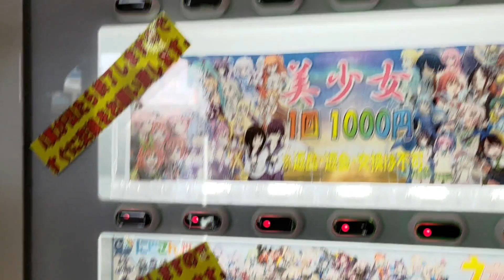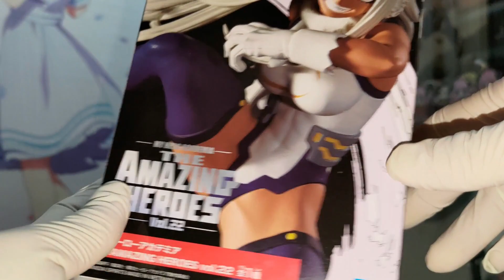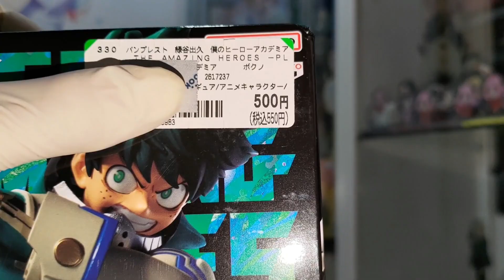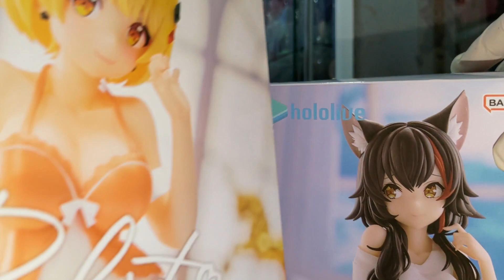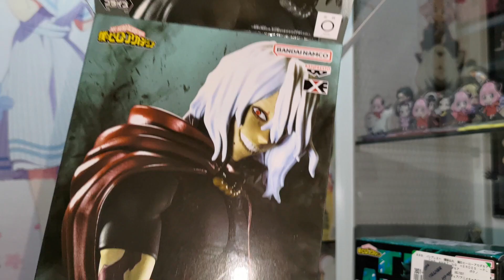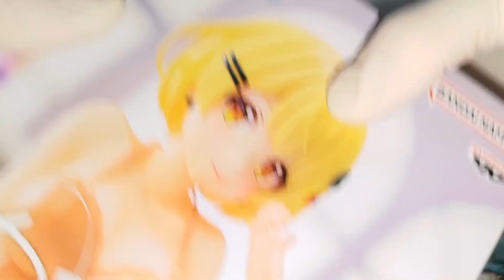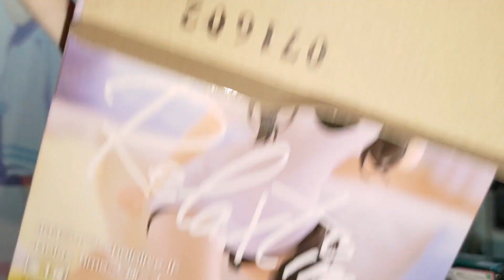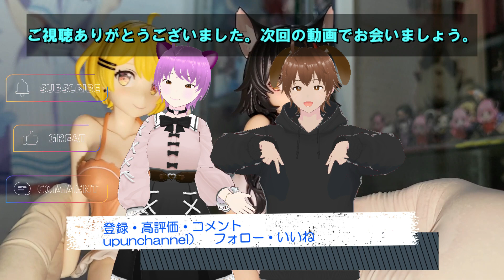【ブラショ＆クレゲ】GWいろいろ散財DAY！新装開店の万代書店岩槻店に行ってみた。掘り出し物発掘とクレーンゲームの旅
◆BGM
　♪甘茶工房　様